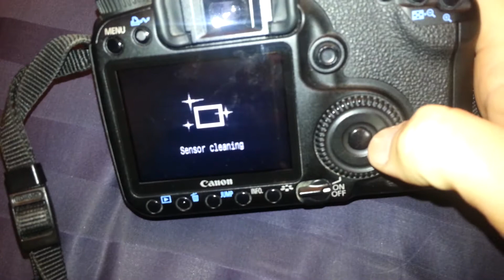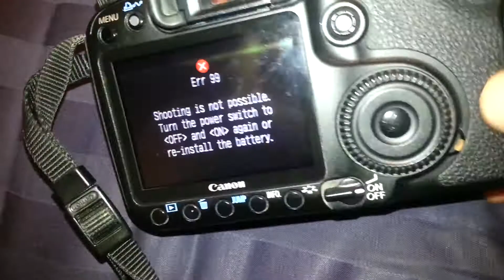Canon 40D err99 shutter and mirror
I originally had a problem with the shutter not opening up. Now the mirror doesn't even open.
I've had it for 5 years and i'm debating on whether to get another, a 7D, or just get this one fixed.

Anyone have any idea what Canon may charge?